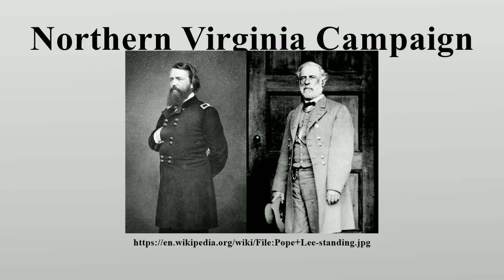Northern Virginia Campaign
The Northern Virginia Campaign, also known as the Second Bull Run Campaign or Second Manassas Campaign, was a series of battles fought in Virginia during August and September 1862 in the Eastern Theater of the American Civil War.

Image-Copyright-Info
Image is in public domain
Author-Info:   Hal Jespersen at en.wikipedia
Image-Copyright-Info